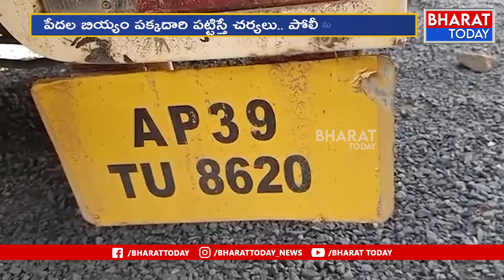Pds Rice Illegal Sale Racket Busted | ఏలూరులో అక్రమ రేషన్ బియ్యం పట్టివేత | Bharat Today